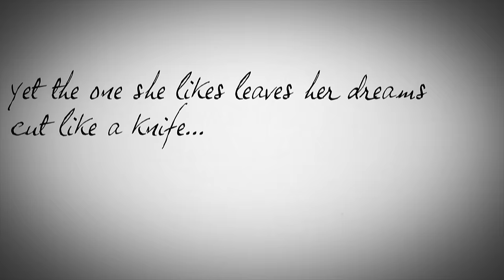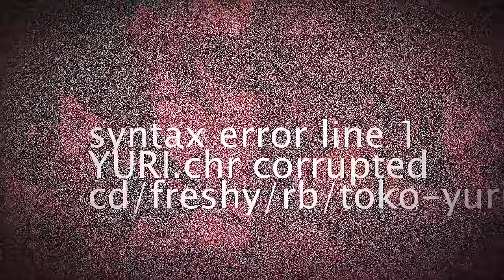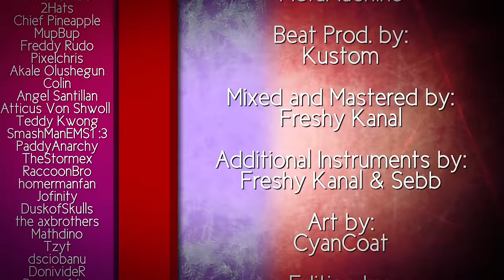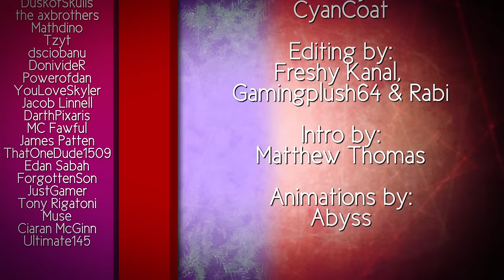Yuri vs. Toko Fukawa - Rap Battle! - ft. Chi-chi & K.C.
Written by:
Freshy Kanal & Snakebite126

Additional Help by:
MetaMachine

Beat Prod. by:
Kustom

Mixed and Mastered by:
Freshy Kanal

Additional Instruments by:
Freshy Kanal & Sebb

Art by:
CyanCoat

Lipsync by:
RobotRitchie

Editing by:
Freshy Kanal, GamingPlush64 & Rabi

Intro by:
Matthew Thomas

Puppet Animations by:
Abyss

Sprite Animation by:
CyanCoat

Thumbnail by:
Rabi & Fightmarker

yuri is one of the five main characters yuri vs toko rap battle in doki doki literature club!, one of the five members of the literature club, and one of the three characters for whom the player can write poems.
yuri is portrayed throughout the majority of the game as being shy, generous, polite, apologetic, very intelligent, mature, eloquent, yuri vs toko rap battle and passionate about topics she is interested in, although she is also very insecure, awkward, and has a tendency to act slightly condescending and patronizing to mask her self-doubt. her façade of passivity and level-headed nature occasionally breaks, however, as yuri does argue passionately yuri vs toko rap battle and aggressively with natsuki over their differing opinions on writing styles. yuri vs toko rap battle yuri has a deep desire to be liked by others and is afraid to speak her mind on matters as she believes it yuri vs toko rap battle will make her seem unlikable. due to her social ineptitude, she can be innocently insensitive, but once she realizes what she said could be considered rude, she almost immediately apologizes, repeatedly saying she did not mean it. as stated by the protagonist, yuri likes to think before she says something.
yuri is shown to express maturity and yuri vs toko rap battle sophistication. she has extensively long, straight, yuri vs toko rap battle dark purple hair and light purple eyes, and she wears purple barrettes on both sides of her head, positioned upon two prominent strands of hair beside her bangs.

toko fukawa is a student in hope's peak academy's class 78th, toko fukawa danganronpa rap battle and a participant of the killing school life featured in danganronpa: trigger happy havoc. toko fukawa danganronpa rap battle her title is the ultimate writing prodigy lit. super high school level literary girl).

she later toko fukawa danganronpa rap battle returns as the deuteragonist in danganronpa another episode: ultra despair girls alongside komaru naegi.
at the beginning of the killing school life and in danganronpa: trigger happy havoc, toko appears to be a young high school-aged teenager, but due to the memory loss she is two years older than she believed. she has long dark purple hair she keeps in two braids behind her, grey eyes and large wire-rimmed round glasses. on the upper sleeves of her shirt is her former high school symbol. under her skirt are pairs of genocide jack's toko fukawa danganronpa rap battle "geno-scissors" kept in either their shared underwear or a toko fukawa danganronpa rap battle strap on their right thigh. she also wears white socks and brown loafers.

about six months later, in danganronpa another episode: her uniform is noticeably more in tatters and tears than it was during her time at hope's peak academy, and a large rip in her skirt leaves the tally marks genocide jack left on their shared body's thigh visible. she also has black thigh-highs and mary jane-style heels.